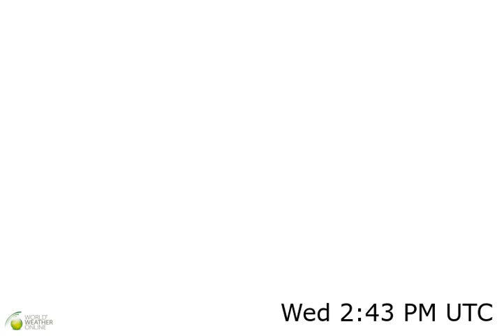Central Africa Weather Forecast HD: 26 Nov 2022 [Updated at 0000 hours UTC]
Central Africa precipitation, rain, snow and pressure weather forecast video. Last updated at 26 Nov 2022 [Updated at 0000 hours UTC]. For latest worldwide weather forecast please visit our